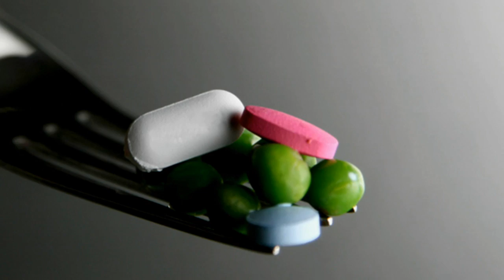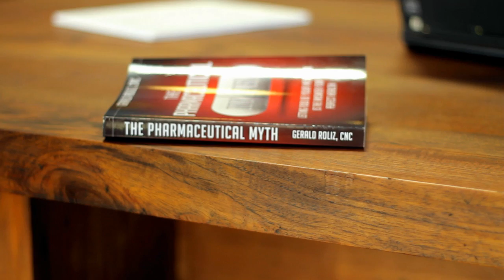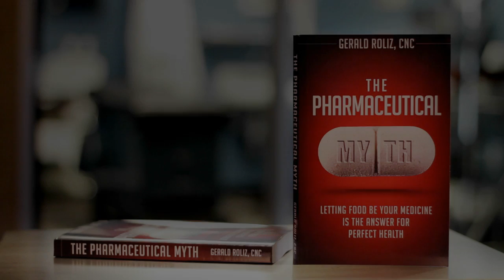The Pharmaceutical Myth - Official Video Trailer (HD)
Trailer for the new bestseller, The Pharmaceutical Myth by author, Gerald Roliz, CNC.

The full title is "The Pharmaceutical Myth: Letting Food be Your Medicine is the Answer for Perfect Health."

These statements have not been evaluated by the FDA and are not intended to diagnose, cure, treat, or prevent disease. If you have a medical condition or concern, please consult the appropriate healthcare professional.

The Pharmaceutical Myth -- Official Trailer (HD). Directed and edited by the talented duo, Susie Arnett & Freddie DeLaVega